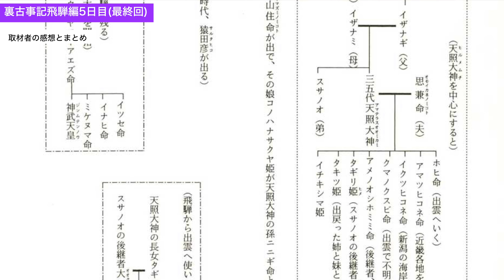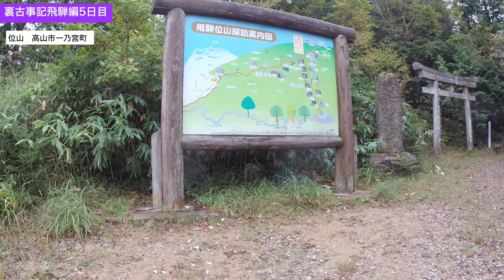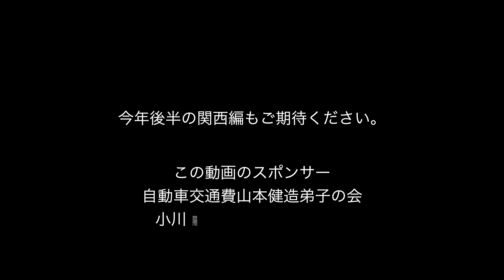裏古事記飛騨編5日目 最終日:飛騨取材感相と位山登山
2022年5月、山本健造先生弟子の会で裏古事記南九州巡礼へつづき、飛騨の本丸に行った紀行の最終回の5日目は2022年10月9日。取材と撮影編集者である小川が先約があり巡礼から離脱したが、他の方の位山登山動画をいただいた。しかし動画が短い。という事で、この機会に取材者小川の意見と感想を冒頭からほとんど最後まで述べた。小川の話を飛ばし位山登山だけをご覧になりたい方は
19:52 位山登山へ

建国の謎、日本最古の書物といわれ古事記や日本書紀にも嘘や隠蔽捏造があるという、もともと諸説がたくさんある皇室につながる日本の神話の中でも、有力な説になりえ、かつ誰も知らない説を、実況とともにシリーズ化していきます。

全ては超能力者として有名で94歳で亡くなった山本健造先生の自費出版本からの引用と、山本健造先生弟子の会の方へのインタビューで構成されている。

私との縁は、今年に入ってからの動画、九州福岡八女市鍼灸師会会長の元田先生から、「天孫降臨の謎ツアー」に誘われたという経緯で実現した。

前提：山本健造氏が赴任した飛騨で老人からいつか広めてほしいと口伝された、代々伝わる神話。
半信半疑で老人から口伝を記録した山本健造氏は、その後現地調査を進め、口碑が事実だということで書籍を出版した。
天皇とは何か、天皇につながる歴史は皇紀より300年ほど遡る。
山本健造弟子の会が口伝を広める使命がある。

山本健造先生の神武天皇以前を小川が要約すると以下三点。
天孫降臨の「天孫」は、「飛騨縄文人」
記紀、古事記・日本書紀は天孫降臨の史実を隠蔽した作り話を
でっちあげた。正しい部分もあるが正しくない部分も多い
天孫族は飛騨族であったが、古代出雲教には不都合
※出雲とあるのは、現在の出雲教とは関係なく、古代出雲教を指す

出雲の国譲りも古代出雲教の捏造
古事記や日本書紀は天皇が書かせたのではない
当時の反皇室勢力が出雲（古代出雲教）
天孫族（飛騨縄文人）を裏切った出雲族は（渡来系）
天孫族の系譜大和朝廷に対抗し大国の大国主命を担ぐ
譲ったのではなく、譲る他なかった

出雲に抵抗した尊皇派こそが同和・被差別部落民のルーツ
全国に移動した日本民族に、当時の出雲教は天照大神を貶めようと歪曲
した情報を流布する
同和問題の原因は古代出雲教にまで遡る

※注意：出雲教は現代ではなくあくまで古代。

以上は誰にも証明できないであろう古代の話なので、諸説の中でのひとつとお見知りいただければ幸い。